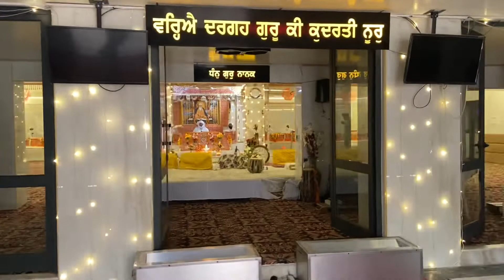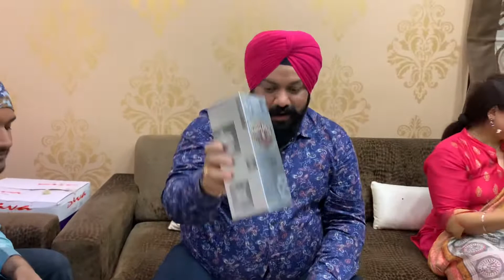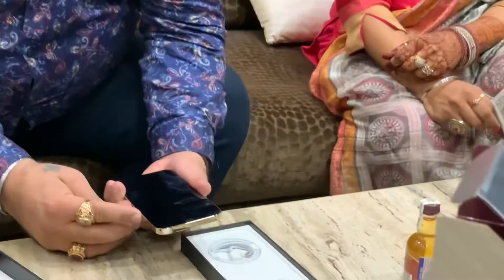My Birthday [] Vlog [] Part 1